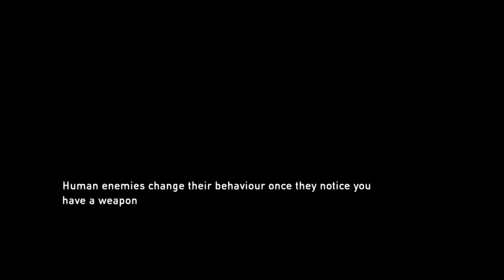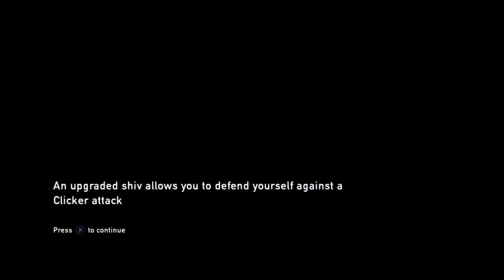The Last of Us Remastered part 5 | DOING IT FOR TESS